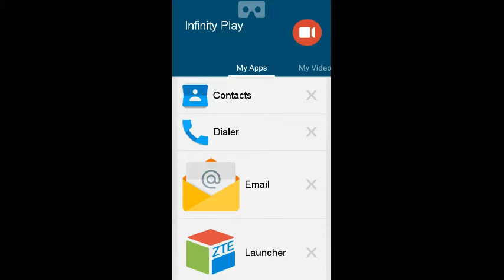A failed video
I would really enjoy it if you would sub and like